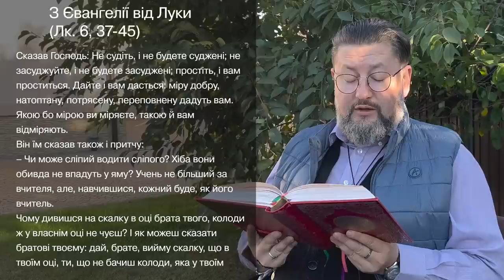Євангеліє від Луки 6, 37 – 45 ▪ Слово Боже на сьогодні / Новий Завіт ▪ о. Віталій Храбатин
на вівторок / 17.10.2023 / з Євангелії від Луки 6, 37 – 45

00:00:01 - Владико, і Господи Ісусе Христе, Боже наш, що учням своїм святим, і славним, і чистим апостолам сказав: Пророки і праведники многі жадали бачити те, що ви бачите й не бачили і чути те, що чуєте ви, і не чули. Благословенні очі ваші, які бачать і вуха ваші, які чують. Нас удостой, святу Євангелію Твою чути і діяти у згоді із нею, молитвами Твоїх святих. Амінь.

00:00:30 - Сказав Господь: Не судіть, і не будете суджені; не засуджуйте, і не будете засуджені; простіть, і вам проститься. Дайте і вам дасться: міру добру, натоптану, потрясену, переповнену дадуть вам. Якою бо мірою ви міряєте, такою й вам відміряють.
Він їм сказав також і притчу:
– Чи може сліпий водити сліпого? Хіба вони обивда не впадуть у яму? Учень не більший за вчителя, але, навчившися, кожний буде, як його вчитель.
Чому дивишся на скалку в оці брата твого, колоди ж у власнім оці не чуєш? І як можеш сказати братові твоєму: дай, брате, вийму скалку, що в твоїм оці, ти, що не бачиш колоди, яка у твоїм оці? Лицеміре, вийми перше колоду з ока свого, і тоді побачиш, як вийняти скалку з ока брата твого.
Немає доброго дерева, що родило б плід поганий, ані дерева поганого, що родило б плід добрий. Кожне бо дерево по своєму плоді пізнається; не зривають бо з тернини смокви, ані з ожини не збирають винограду. Добра людина з доброго скарбу серця свого виносить добре; лиха ж з лихого лихе виносить, бо з повноти серця уста говорять.

00:02:08 - пояснення уривку [Євангеліє від Луки 6, 37 – 45]

Поширюйте відео!

Україна молиться!